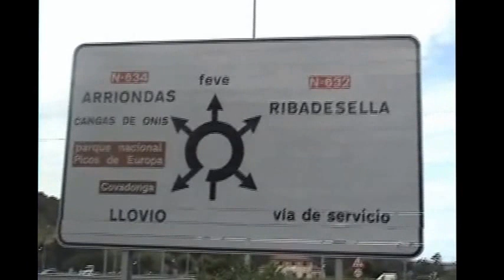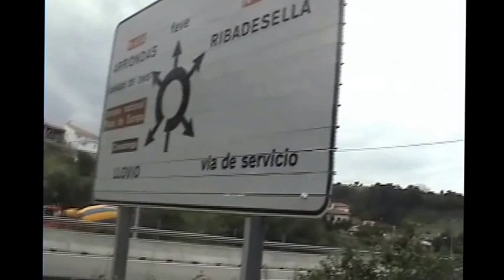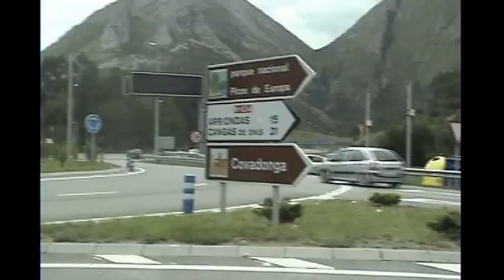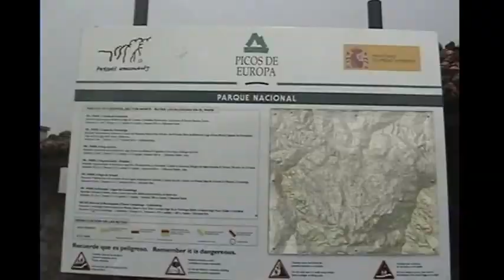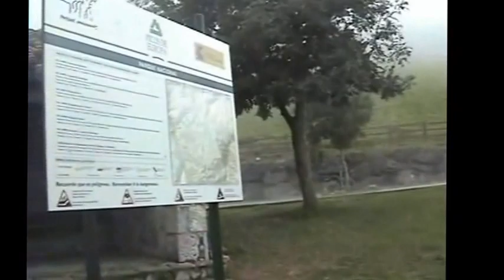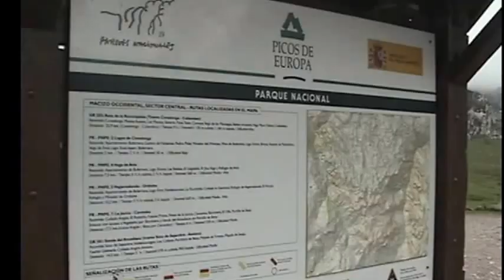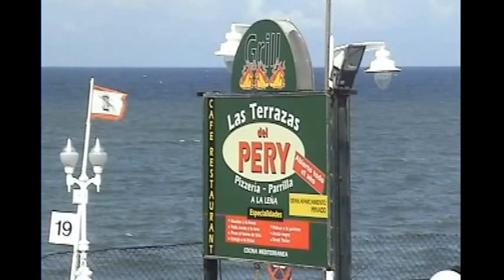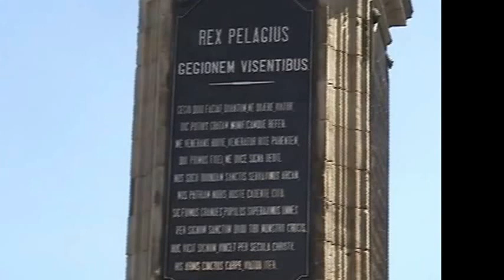"PICOS DE EUROPA-COVADONGA Y GIJÓN"- Agosto.2006-Hady Valverde y Raúl Cardoso.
LOS PICOS DE EUROPA Y LOS LAGOS DE COVADONGA-ASTURIAS.
"LOS PICOS DE EUROPA":
Son un macizo montañoso, localizado en el norte de España, que pertenece a la parte central de la cordillera Cantábrica. Aunque no muy extenso, su cercanía al mar hace que sea pródigo en accidentes geográficos de gran interés. En la actualidad el Parque nacional de los Picos de Europa constituye el segundo parque nacional más visitado de España, después del Parque nacional del Teide (Tenerife)
Esta formación caliza se extiende por Cantabria, León y el Principado de Asturias y en ella destacan sus alturas, en muchos casos por encima de los 2500 m, por lo cerca que se encuentran del mar Cantábrico, pues en su punto más septentrional apenas se distancian 15 kilómetros del mar. Geográficamente los Picos de Europa se encuentran en la línea de la cordillera Cantábrica, si bien son considerados como una unidad independiente de ésta por su formación más reciente. Ocupan una superficie total de 67. 455 hectáreas repartidas entre las tres provincias.
Los Picos de Europa están divididos en tres macizos: el macizo Occidental o Cornión, el macizo Central o de los Urrieles, y el macizo Oriental o de Ándara.
Las mayores alturas se encuentran en el macizo de los Urrieles, que pasa por ser el más agreste de los tres, pues catorce de sus cimas superan los 2600 m de altitud, con la Torre Cerredo, de 2650 m, como techo de estas montañas y tercer máximo de toda la península ibérica, después de Sierra Nevada y los Pirineos. Otra montaña que forma parte de este macizo es el Naranjo de Bulnes o Picu Urriellu, de gran importancia histórica en el alpinismo español. Fue conquistado por primera vez el 5 de agosto de 1904, por Pedro Pidal, Marqués de Villaviciosa, y su compañero de cordada y guía Gregorio Pérez Demaría el cainejo, pastor natural de Caín de Valdeón, ascensión que se considera como el nacimiento del alpinismo en España.
En el macizo Occidental o Cornión, llamado así por la forma de cuerno que ofrece su silueta al ser visto desde el oeste, destaca la Peña Santa, que con sus 2596 m de altitud supera en 110 m a la siguiente cima de este macizo, la Torre de Santa María o Torre Santa de Enol. Por estas dos montañas, la Peña Santa y la Torre Santa, este macizo se conoce asimismo como el de las Peñas Santas.
El macizo Oriental, también llamado de Ándara por estar en él el circo del mismo nombre, es el más modesto de los tres, tanto en altura (su techo, la Morra de Lechugales, alcanza los 2444 m de altitud) como en verticalidades.
"LOS LAGOS DE COVADONGA":
Llamados Llagos de Cuadonga o Llagos d'Enol en asturiano) está formado por dos pequeños lagos, el Enol y el Ercina de origen glacial situados en la parte asturiana del Parque Nacional de los Picos de Europa, en el macizo occidental de dicha cadena montañosa. Existe un tercer lago, el Bricial, que sólo tiene agua durante el deshielo, pero también pertenece al conjunto.1En Asturias son conocidos simplemente como los lagos.
Se sitúan en el concejo de Cangas de Onís y se accede a ellos a través de una carretera de 14 km que nace en el Real Sitio de Covadonga para llegar en primer lugar al lago Enol. Su frecuente uso desde 1983 como final de etapa en la Vuelta ciclista a España ha popularizado internacionalmente el paraje.
En este vídeo, podemos observar, la partida desde la carretera de Gijón, y subimos, disfrutando del típico paisaje cantábrico:  observando casas, caminos, puentes, ríos, quebradas, montañas y animales domésticos, que se parecen mucho a las de la sierra del Perú.
Nuestra intención, es que conozcan a la madre patria y lo parecida que es a nuestro bello país. Lo realizamos, en agosto del año 2006.
Gracias.